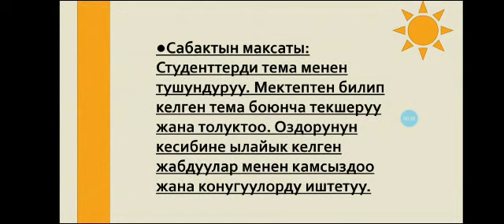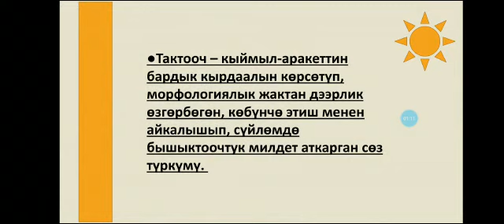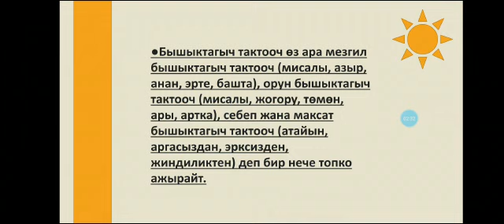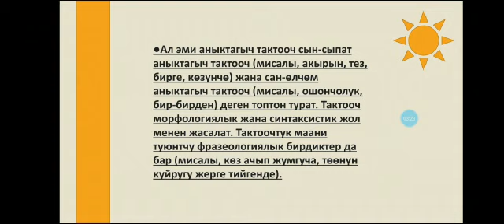Рысмендеева О. С. Тема: "Тактооч. Анын турлору"